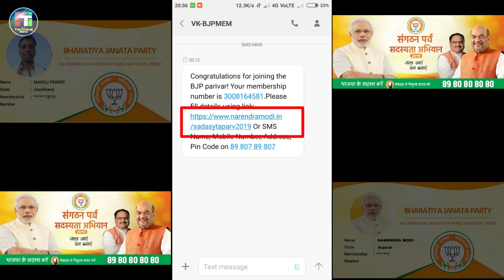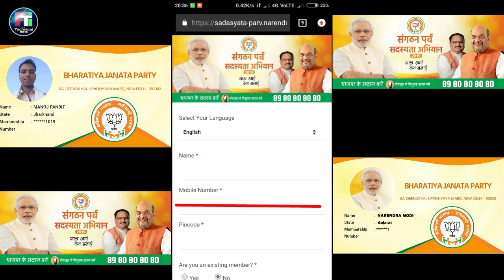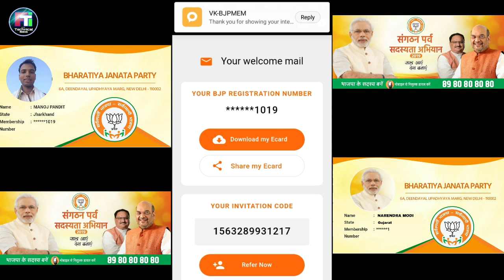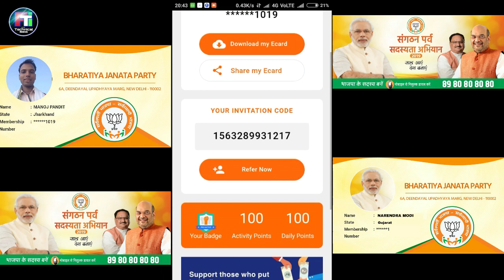B.J.P. ka sadasy kese bane || B.J.B. ka member kese bane || by manoj pandit full technical india..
में इस विडियो में बताने वाले है कि बी.जे.पी. सदस्य कैसे बन सकते है ।
B.J.P. ka sadasy kese bane || B.J.B. ka member kese bane narendra modi ke sath  || by manoj pandit full technical india..
1.BJP ka sadasy kese bane
2.BJP member kese bane
3.how to BJP member
4.HOW to BJP member make
5.HOW TO BJP member make online
6. Call ke madhayam se mamber kese bane
Google plus .